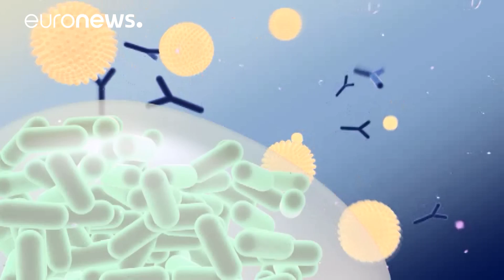Surgical strike against bacteria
Drug-resistant bacteria are becoming a major threat

Bacteria increase their resistance by sticking together

They form so-called biofilms that protect them from antibiotics

Biofilms contaminate implants and infect surgery patients

Scientists are looking for new molecules to fight these germs